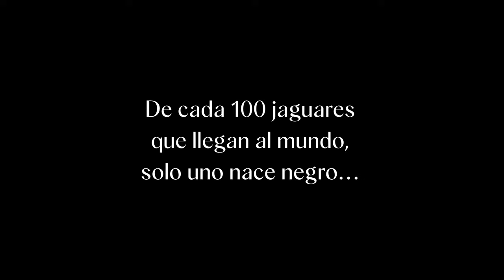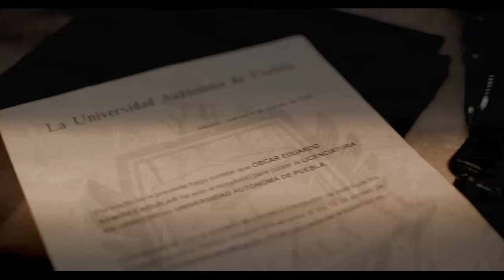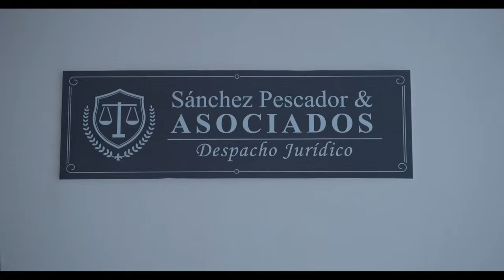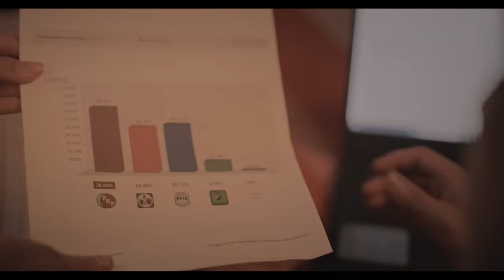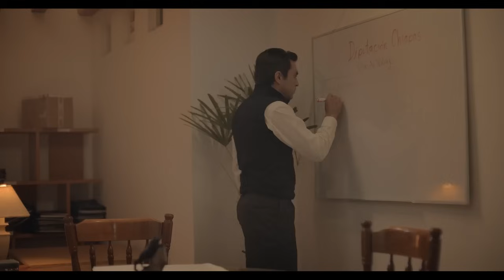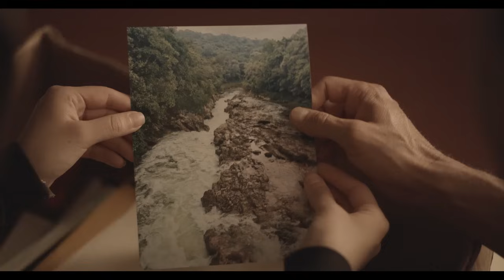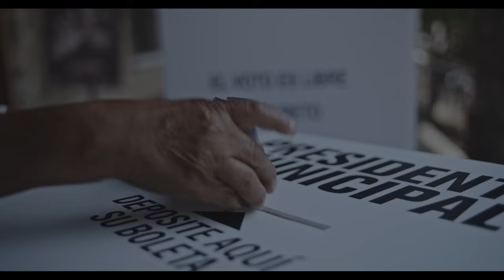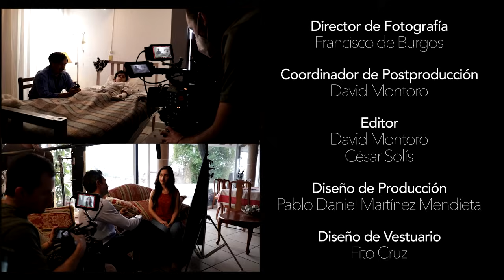MASTER PELÍCULA EK BALAM FHD